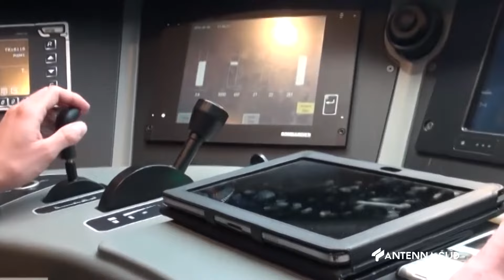05 SETTEMBRE 2024 TARANTO RIATTIVATO IL FRECCIAROSSA TARANTO ROMA